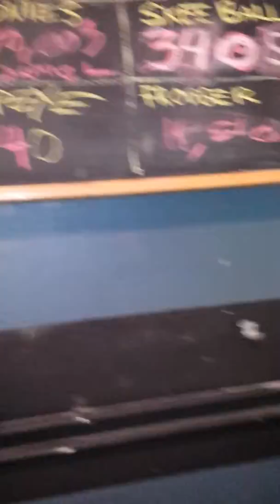Blair Arcade ( never ending pinball)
BarcAde